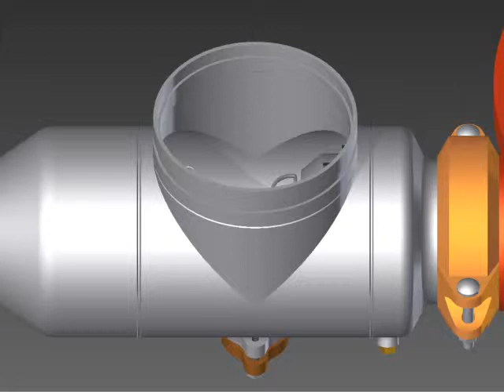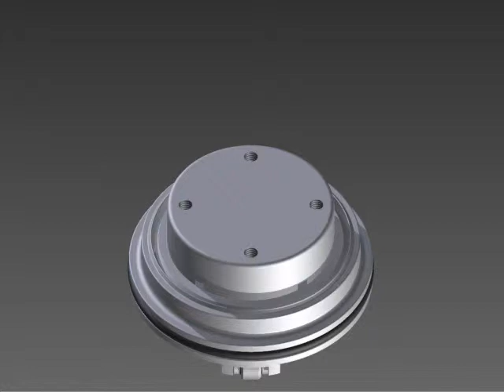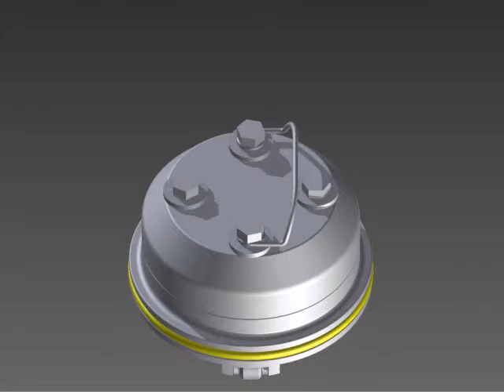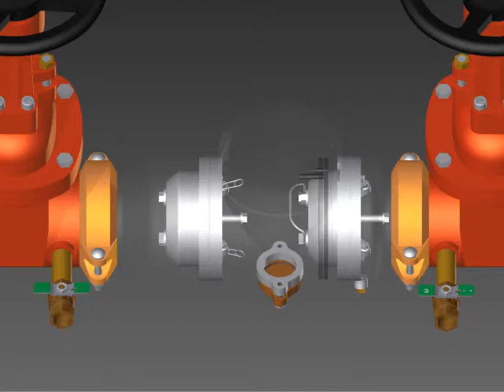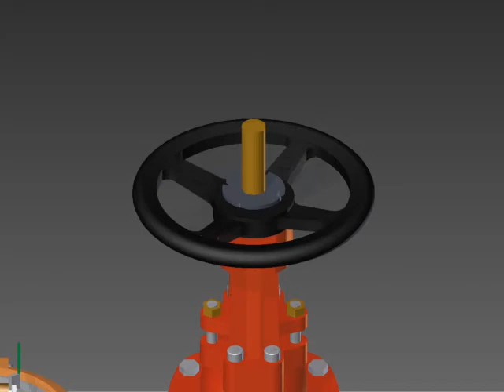Repairing a Zurn Wilkins 350AST Double Check Valve Assembly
Watch as we walk you through, step-by-step, how to repair a Zurn Wilkins 350AST double check valve assembly backflow preventer.

*Note this video is more than 4 years old and may include some out-of-date information. Please refer to Zurn.com for current information and instructions.*